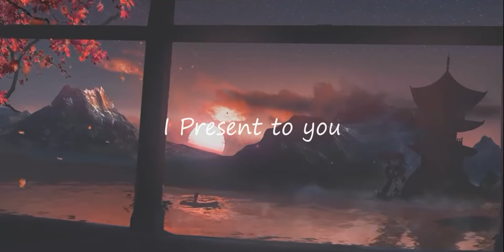Console Wars 2 - Binskin Cut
This is a certified Bup moment.
Here is the Binskin cut, that like 2 people asked for. I thought it was quite fun making a video like this, let me know if you would like more videos like this.